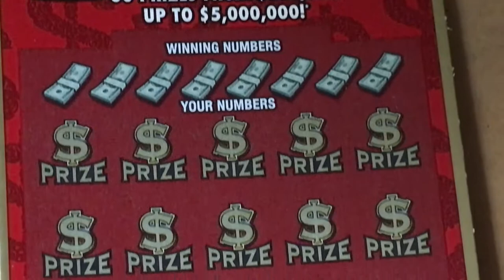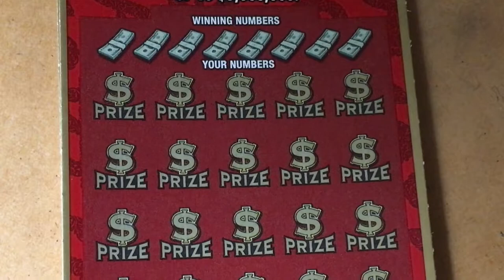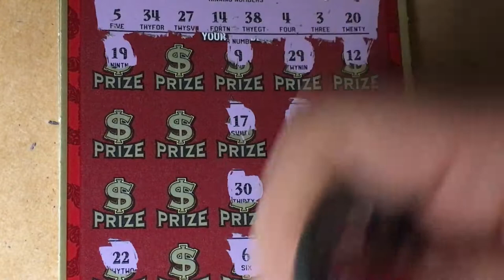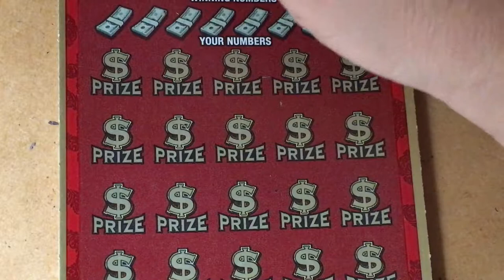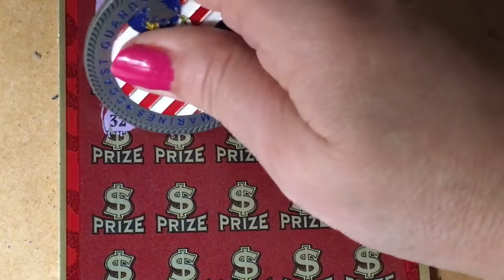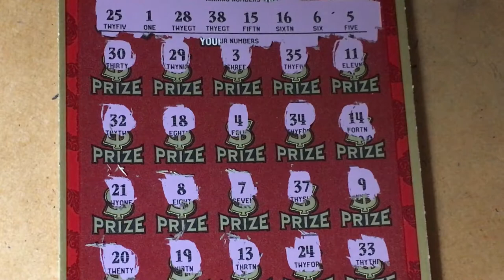Luck tickets 8 & 9 Battle Fastest Road tickets 8 & 9 (Part 1 of 2)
Looking for the winning ticket!  We are a family that loves to scratch a variety of instant tickets.  We are hoping to win something big!  Come along with us and wish us luck!  If you would like to buy a Florida Lottery ticket, I will go in on half the cost of the ticket and I will split the winnings 50/50 with you. That way we have twice the chances of winning if we buy two tickets.  Thank you so much.  Have a blessed day!